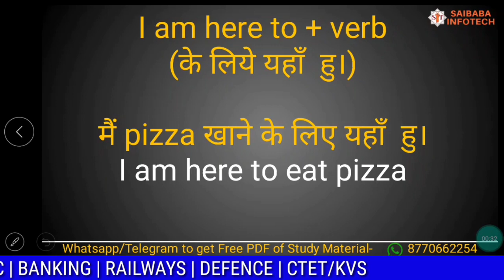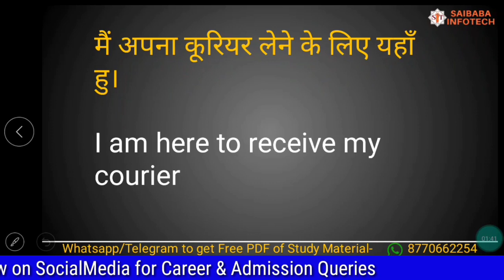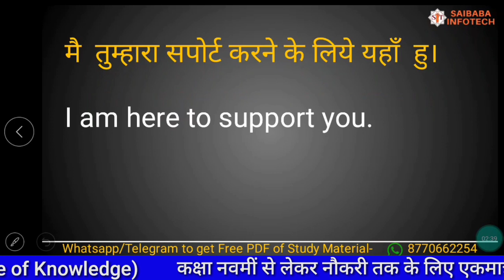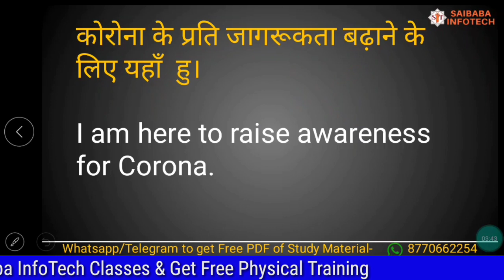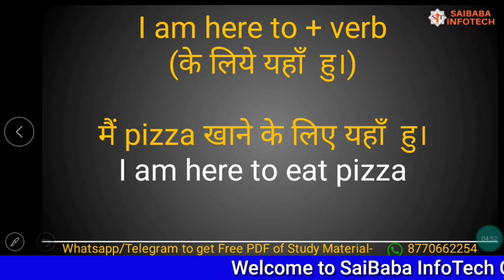Spoken English Classes - Day 29 | Speaking Fluent English for Everyone | by Naina Mam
This Video is about  Spoken English Classes - Day 29 | Speaking Fluent English for Everyone | 30 Days English Speaking Course By Naina Mam From Basic To Advance . The lecture & notes will be provided in Hindi & English.

Defense Jobs: NDA, CDS, AFCAT, CAPF, INET, Territorial Army.